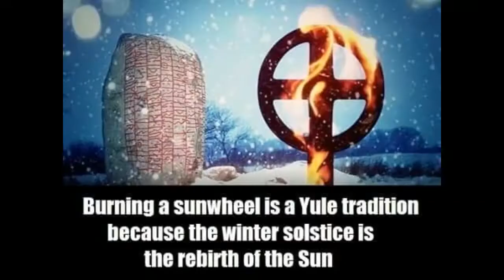Yule fire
C:\Users\User\Pictures\Exported Videos\Yule fire_Medium.mp4